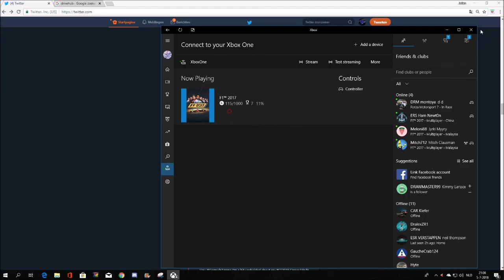F1 2017 | SRL Season 6 | XB1 F1 | Round 12, Malaysian Grand Prix